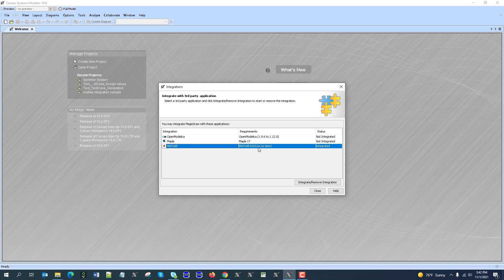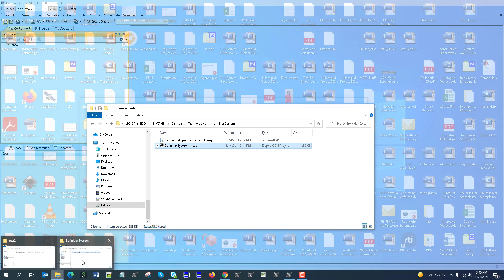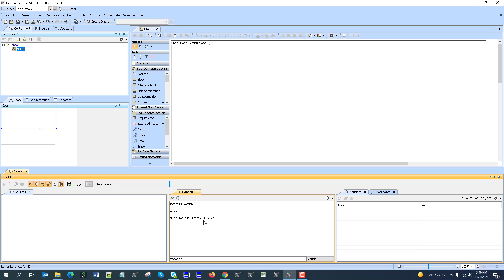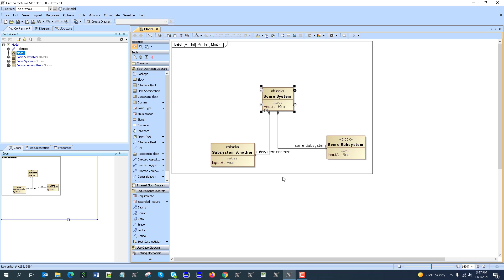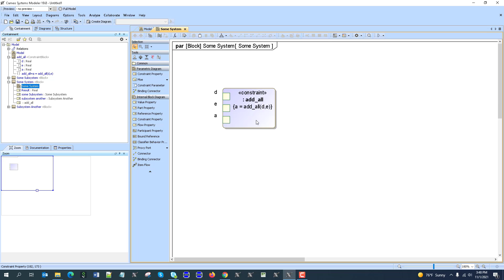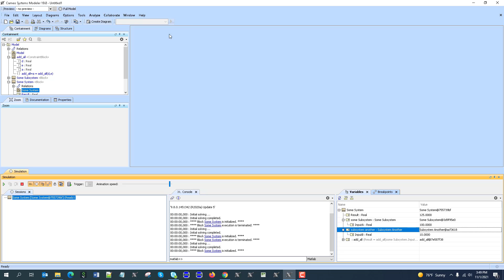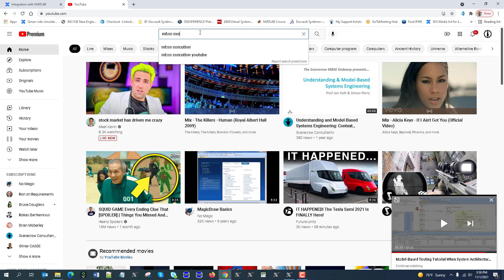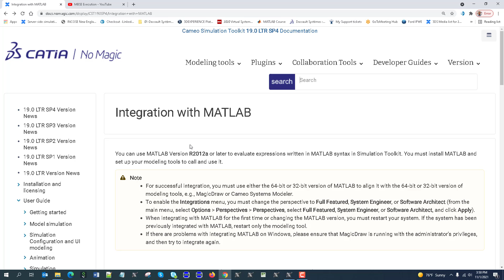SysML Integration and Simulation with Matlab 101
This is basic introduction for Cameo integration and simulation with Matlab.